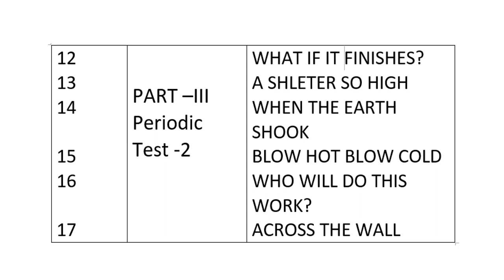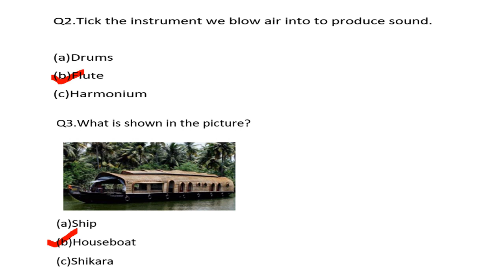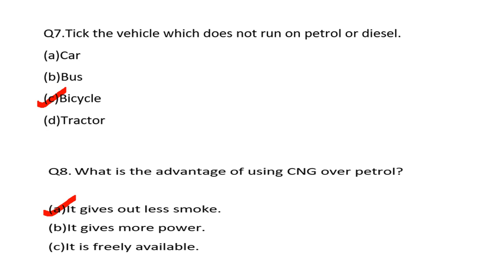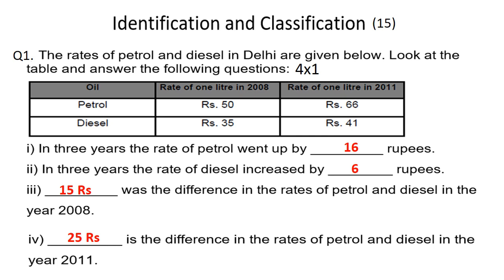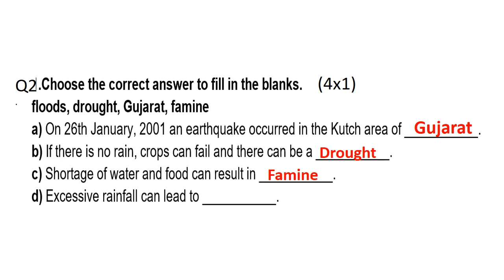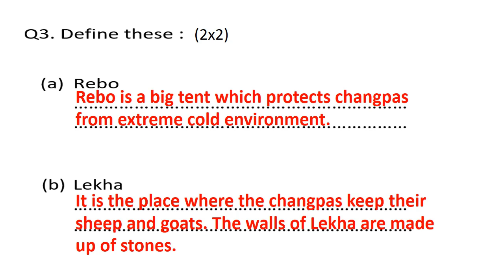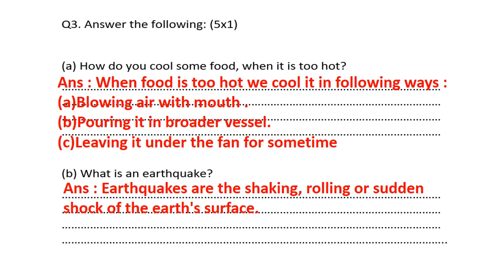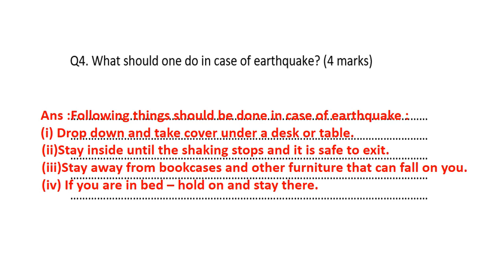PT-2 -EVS Question paper /sample paper /Class5 /KENDRIYA VIDYALAYA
Very important and exam pattern based sample paper of periodic test2 for class 5 -EVS .